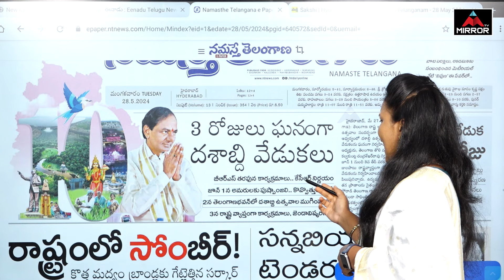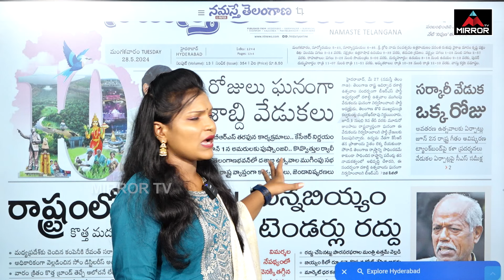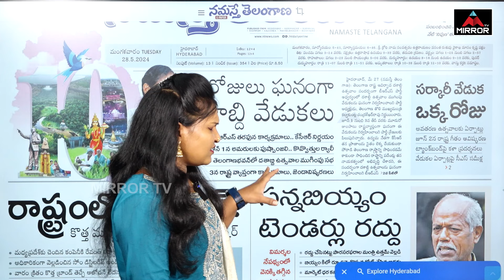కేసిఆర్ సంచలన నిర్ణయం | KCR's Sensational Decision | Telangana | Congress Vs Brs | Mirror Tv